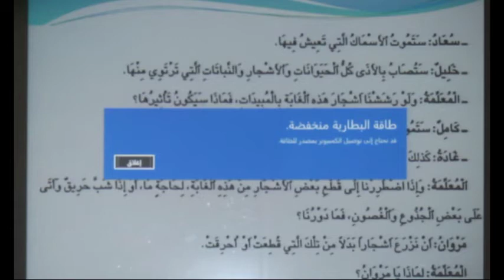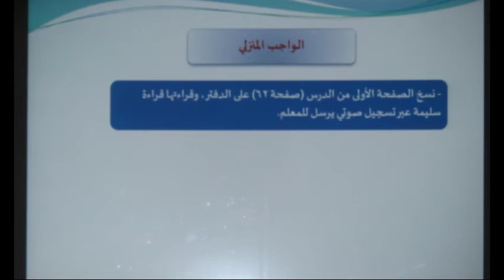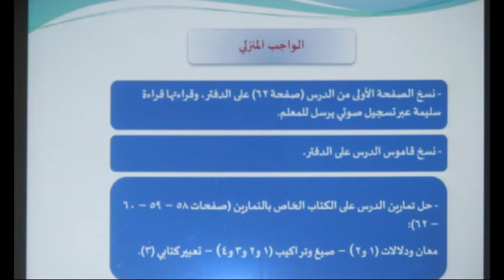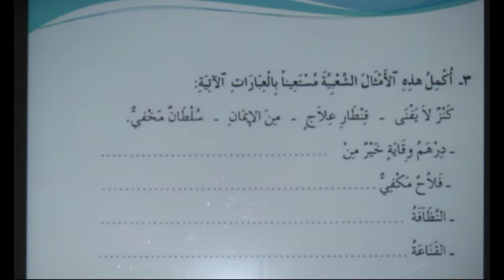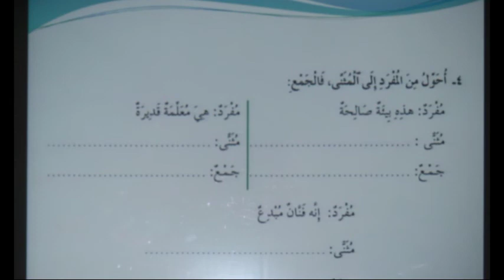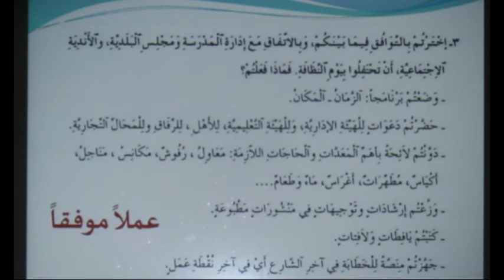الهيئة التربوية التعليمية ، برنامج التعليم عن بعد المؤقت ، ص4 ،عربي ،درس2ج2ف2، أ. بلال قبلان